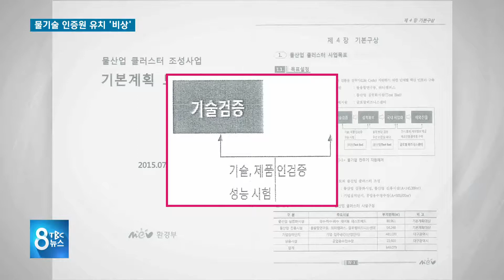물기술 인증원 유치 ‘비상’ 180829 [TBC-띠비띠]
물기술 인증원 유치 ‘비상’

대구경북소식 이혁동 기자